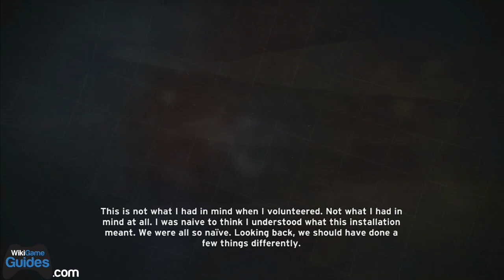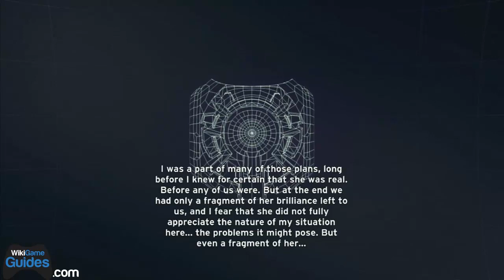Halo Anniversary Terminal Locations - The Library | WikiGameGuides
A video showing you how to the terminal. Video by RvBFreak.